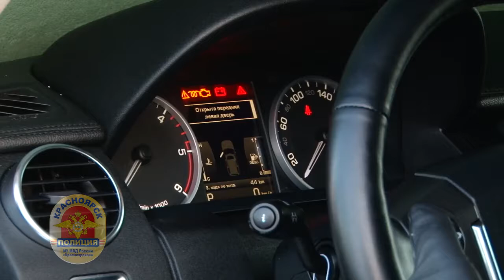Красноярские полицейские вернули иномарку москвичу